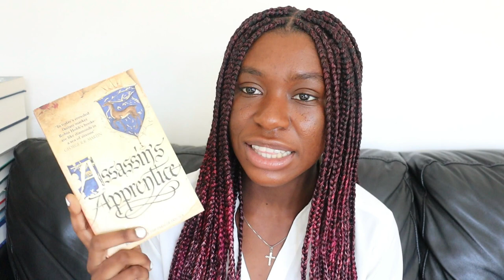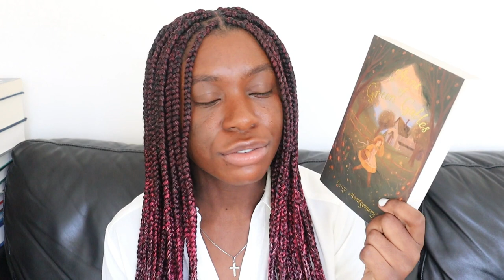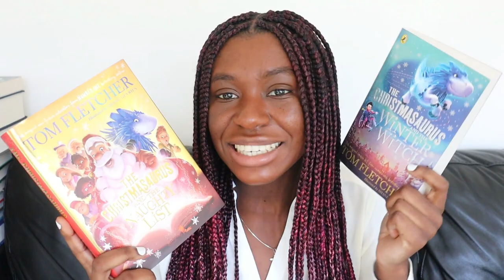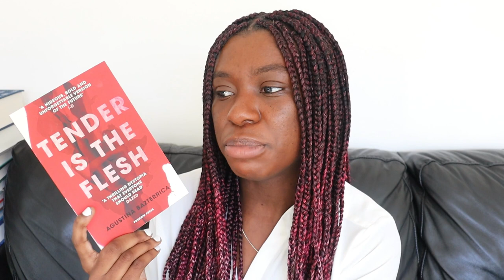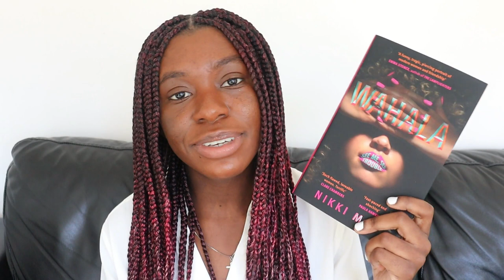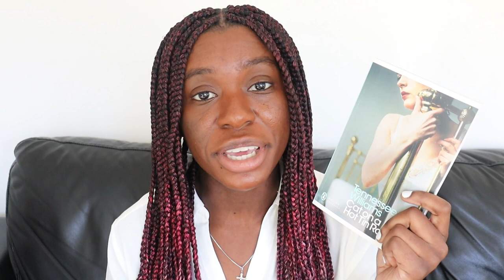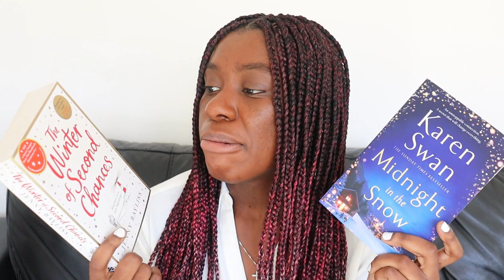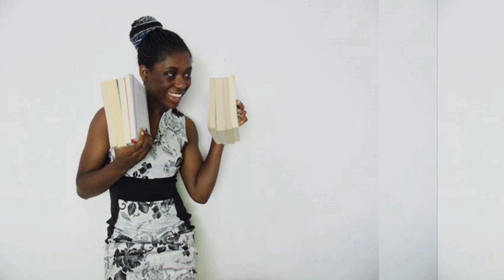Huge Book Haul! || 65+ Books || February 2022 [CC]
I hauled a lot of books 😇 And am very excited to share them with you 📖

🧡 People Mentioned 🧡

📚 The Books 📚

The Switch by Beth O'Leary
The Little Prince by Antoine de Saint-Exupery
Acceptance by Jeff Vandermeer
Authority by Jeff Vandermeer
The Magic Fish by Trung Le Nguyen
The Christmasaurus and the Winter Witch by Tom Fletcher
The Christmasaurus and the Naughty List by Tom Fletcher
Silver Sparrow by Tayari Jones
The Jumbies by Tracey Baptiste
The Women of Troy by Pat Barker
Blue is the Warmest Color by Julie Maroh
Monday's Not Coming by Tiffany D. Jackson
A Quiet Kind of Thunder by Sara Barnard
Goodbye Perfect by Sara Barnard
Passing by Nella Larsen
King and the Dragonflies by Kacen Callender
Tender is the Flesh by Agustina Bazterrica
I Am, I Am, I Am by Maggie O'Farrell
Zami: A New Spelling of My Name by Audre Lorde
Young Mungo by Douglas Stewart
Our Wives Under the Sea by Julia Armfield
Bookish and the Beast by Ashley Poston
Burn by Patrick Ness
Not So Pure and Simple by Lamar Giles
Wahala by Nikki May
The Pull of the Stars by Emma Donoghue
4.50 from Paddington by Agatha Christie
The Office of Historical Corrections by Danielle Evans
The Cat Who Saved Books by Sosuke Natsukawa
Red At the Bone by Jacqueline Woodson
Betty by Tiffany McDaniel
Cat on the Tin Roof by Tennessee Williams
Stay Another Day by Juno Dawson
The Weight of Water by Sarah Crossan
The Christie Affair by Nina Garmont
Maps of Our Spectacular Bodies by Maddie Mortimer
Behold the Dreamers by Imbolo Mbue
The Reactor by Nick Blackburn
Midnight in the Snow by Karen Sawn
The Winter of Second Chances by Jenny Bayliss
Scarlett by Cathy Cassidy
Indigo Blue by Cathy Cassidy
Sundae Girl by Cathy Cassidy
Lucky Star by Cathy Cassidy
Gingersnaps by Cathy Cassidy
Dizzy by Cathy Cassidy
Artemis Fowl en de Russische Connectie by Eoin Colfer
Messy Roots by Laura Gao
My Favourite Thing is Monsters by Emil Ferris
Twelve Caesars by Mary Beard
Consumed by Aja Barber
Summer Brother by Jaap Robben

Hi! I’m Olivia-Savannah. I’m Campaigns and Sales Assistant at Canongate, an independent book publisher. I studied English Literature and Creative Writing at university. I’m based in the UK but I visit the Netherlands where some of my family live from time to time. I love reading, writing, travel, yoga, cooking and baking. I love reading all genres and age audiences. Nice to meet you x